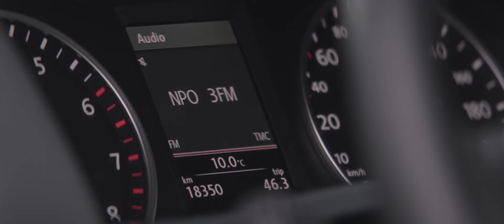Volswagen Tiguan 1.4TSI R Line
Deze auto is voorzien van:

Audio
- Aux-aansluiting
- Navigatiesysteem
- Radio/CD

Comfort
- Automatische airconditioning
- Buitentemperatuurmeter
- Middenarmsteun
- Middenarmsteun achter

Exterieur
- Bumpers in kleur van de carrosserie
- Dakrails aluminium
- El. verstelbare spiegels
- Lichtmetalen velgen (19 inch)
- Warmtewerend getint glas met donkere ramen achter

Interieur
- Bekerhouder voor
- Bestuurdersstoel hoogte verstelbaar
- Passagiersstoel hoogte verstelbaar
- Deelb. achterbank (ongelijke delen)
- Multifunctioneel stuur
- Sportstoelen
- Stoelverwarming voor
- Verstelbaar stuur

Veiligheid
- Airbag Bestuurder
- Airbag Passagier
- Airbag, zijdelings voor 2x
- Centrale deurvergrendeling, afstandbediend
- Gordijn/hoofd airbags voor
- Mistlampen

Techniek
- ABS
- Boordcomputer
- Cruise control
- Electronische handrem
- Lichtsensor
- Parkeerassistent
- Regensensor
- Startonderbreking
- Traction control

Onderhoudsboekje en 2 sleutels aanwezig